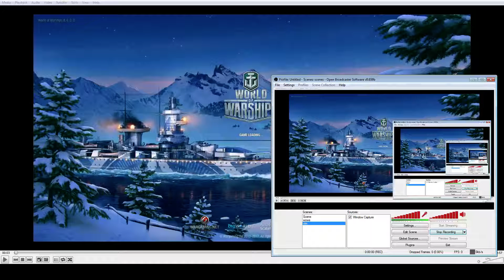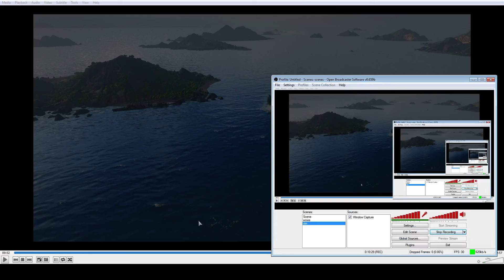World of Warships. You can't make this stuff up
This just made my night.  Thanks guys!